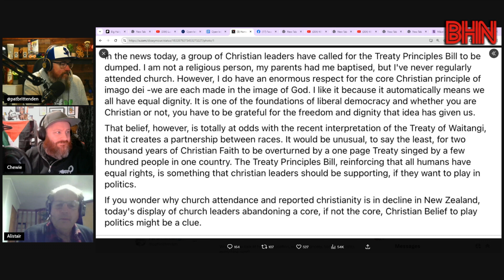BHN Alistair Reese responds to David Seymour's comments about the open letter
Alistair Reese is one of the signatories to the church leaders open letter to MPs asking them not to further the treaty principles bill. He responds to David Seymour's comments about the open letter